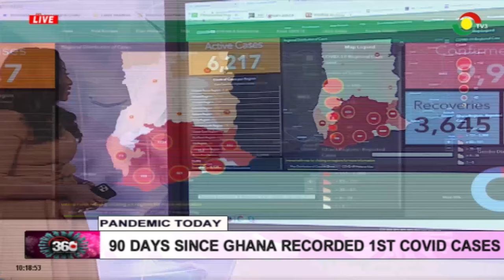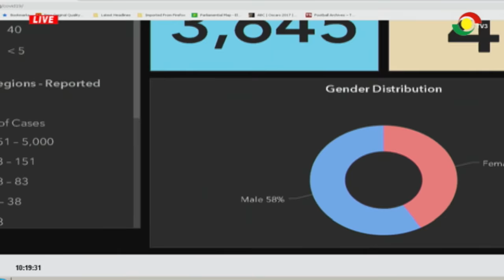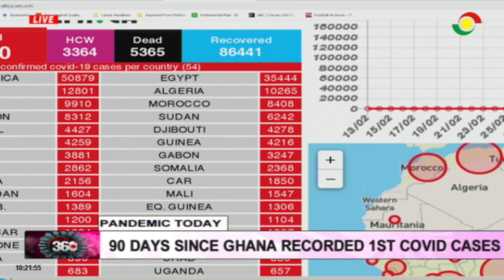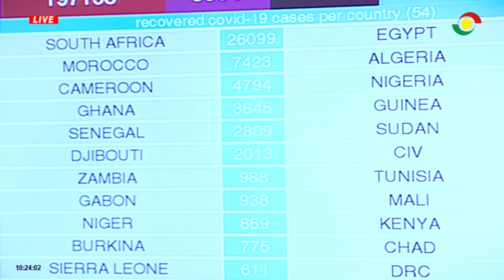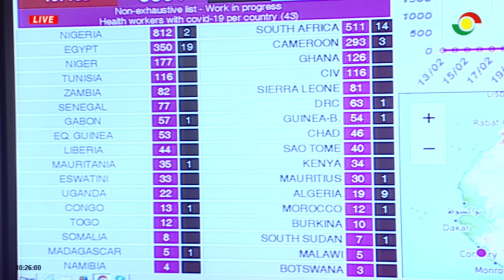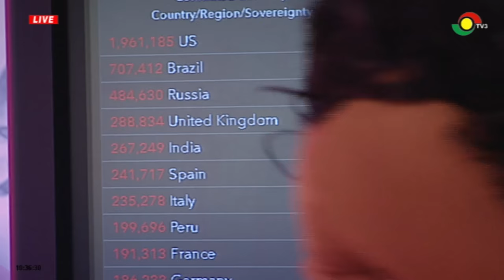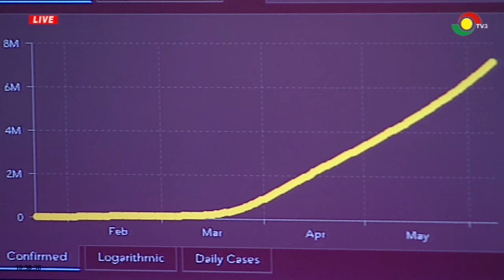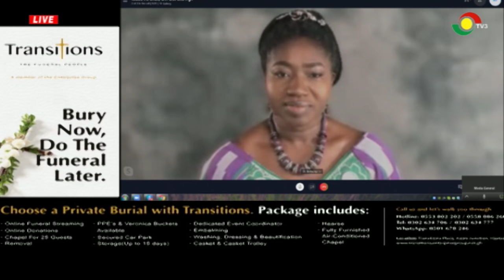COVID-19 360 - 9/6/2020